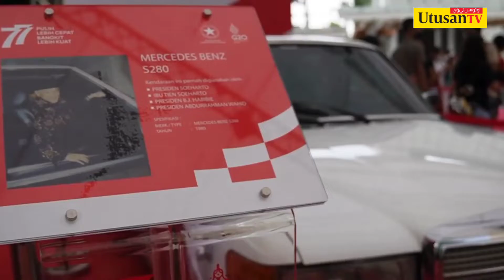Uniknya sambutan merdeka Indonesia